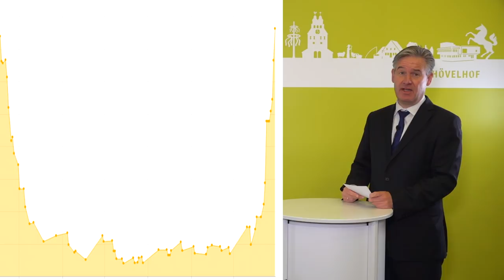Interview (10) vom 30.10.2020 mit Dr. med. Georg Schneider zur aktuellen Corona-Lage in Hövelhof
Die Sennegmeinde wünscht Ihnen noch einen schönen Tag! 🌞